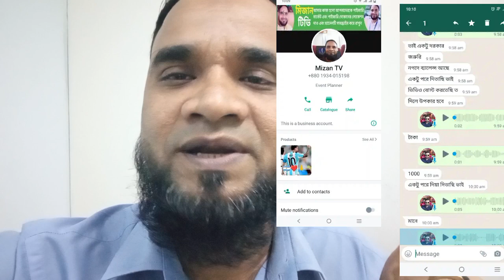একটি দুঃসংবাদ আমার ইউটিউব চ্যানেলের লোগো ব্যবহার করে ইমুর মাধ্যমে টাকা চাচ্ছে টাকা দিবেন না